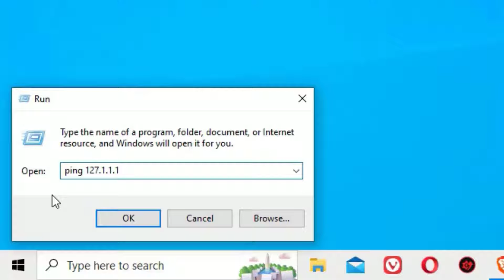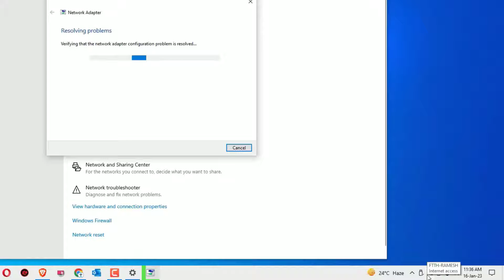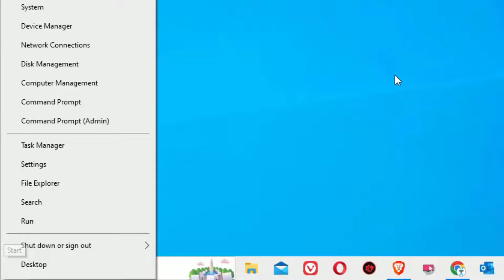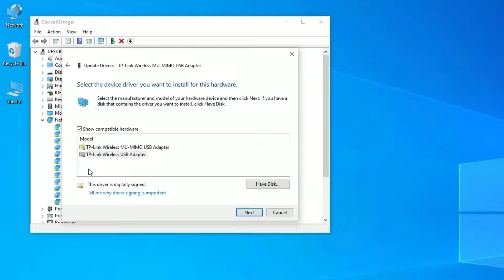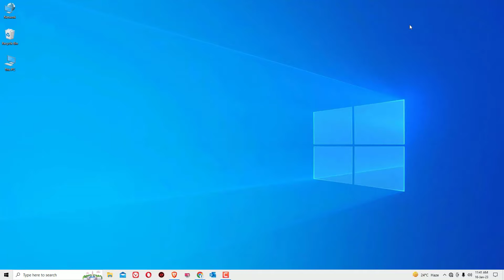Working Solution to Fix Wifi Not Showing on Windows 10!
Struggling to get your Wi-Fi working on Windows 10? Follow this easy step-by-step tutorial to learn how to troubleshoot and fix the issue in no time! This video will show you exactly what to do in order to get your Wi-Fi up and running again.